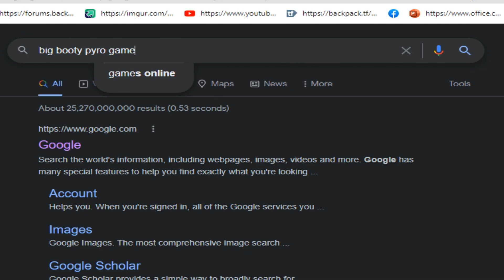TF2 PYROCYNICAL FAT PYRO MOD